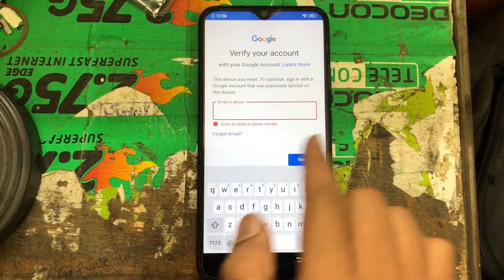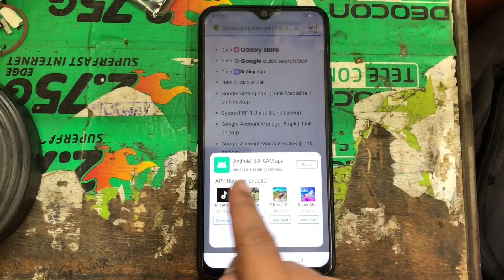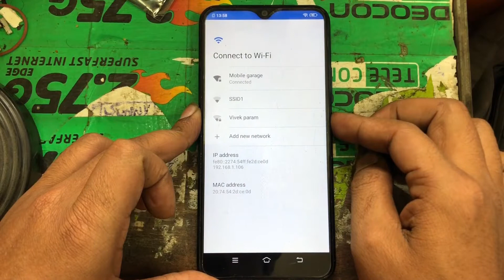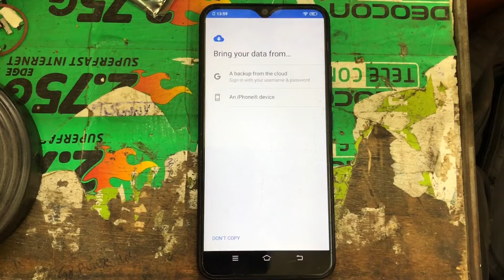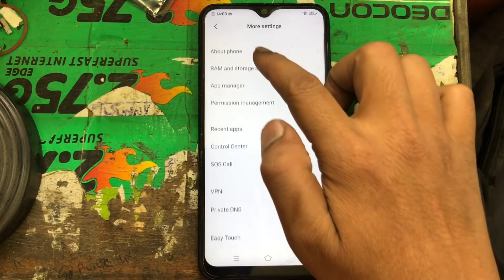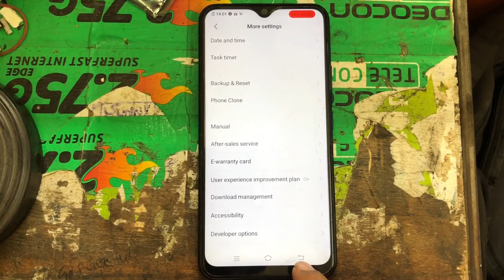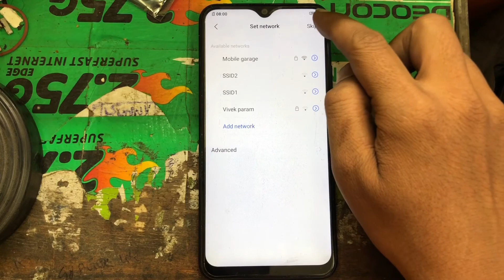Vivo y11 (1906) FRP bypass without computer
Vivo 1906 google account remove

Vivo mobile FRP bypass without computer

Thanks 🙏